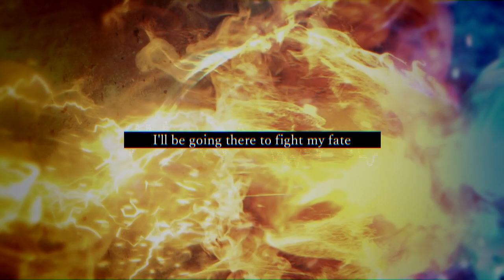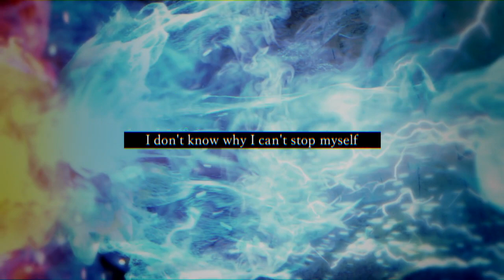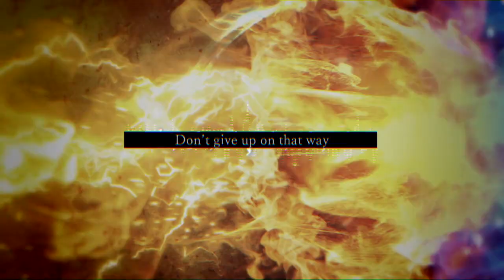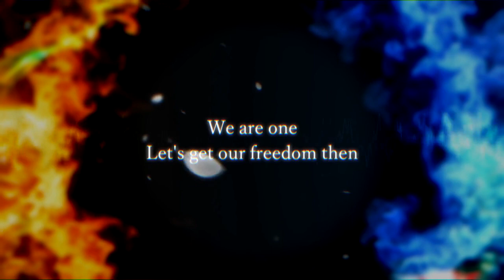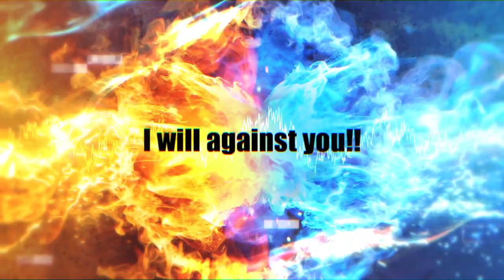【BERSERKER】AKARA / Lyric Video Full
2022年1月リリースしたAKARAの「BERSERKER」リリックビデオです

AKARAのリリックビデオは初のフル英語歌詞です！

This is AKARA's full English lyrics movie.

AKARA - BERSERKER

Guitar : Yuichi Murata
Bass: 渡辺"kagome"佑輔
Drums: ナカツカルイ
Programming & All other instruments: AKARA
Lyrics: Mikiko Mori
Arrange : Yuichi Murata
Mix: 石光孝

Art Direction & Design: 33‼︎ (MiMi)
Movie: potata

◇CD and DVD and more goods are available on shop "アパレルAKARA”◇

◆音楽配信サイト各社にて配信中◆Subscription
・iTunes Store/AppleMusic
・Spotify AB
・Amazon
・Google Play Muic
・Orchard

◆全国のCDショップにて発売中◆On Sale at STORE